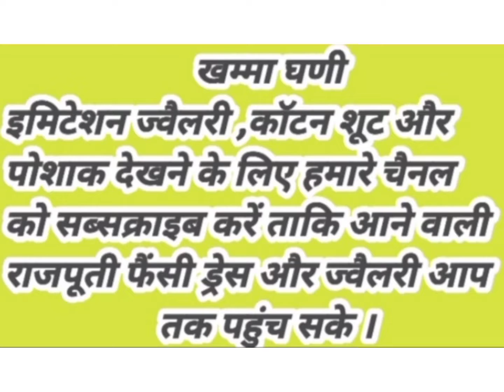डेली यूज़ पूती सूट??😍😍😍😍😍😍12kg फ्रेंच हेवी कपड़ाफ़ास्ट कलर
डेली यूज़
राजपूती सूट
12 kg फ्रेंच हेवी कपड़ा
फ़ास्ट कलर

ऑडनी 2.40  mitr

हर समय नया नया सा. 😍😍😍
500+$

NikuBaisaनिकु बाईसा चैनल पर सभी विडियो में आपको खरीदने का ऑप्शन भी मिलेगा । इसी के साथ आपको चैट ऑप्शन भी दिया जा रहा है। बिलकुल फ्री है। आपको सूट,पोशाक ज्वैलरी खरीदने के लिए स्क्रीन पर नंबर दिए हुए है उस नंबर पर msg करना है और डेरेक्ट sellar से chat कर सकते हैं ।

2 Second Chennal

3 ये मेरा तीसरा चैनल है